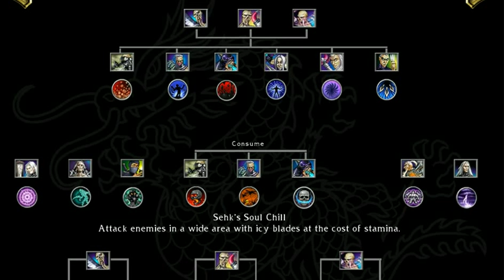battle realms 3 -31